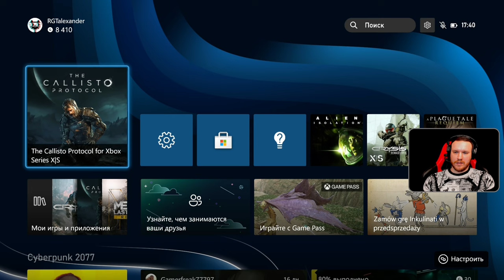Прохождение The Callisto Protocol ✪ XSX [СТРИМ 4K]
Полное прохождение The Callisto Protocol на русском языке (субтитры) на Xbox Series X в 4К 60 FPS.

— моя группа в мессенджере для избранных

Об игре The Callisto Protocol («Протокол Каллисто»):
Действие данного сюжетного хоррора от третьего лица происходит через 300 лет после наших дней. Играть нужно за Джейкоба Ли, волею судеб оказавшегося в тюрьме «Чёрная жесть»: учреждения с максимально строгим режимом на Каллисто, спутнике Юпитера. Заключённые стали превращаться в чудовищ, и в тюрьме наступил хаос. Чтобы выжить, Джейкобу нужно пробиться в безопасное место и спастись из «Чёрной жести», попутно раскрыв мрачные тайны, погребённые под поверхностью Каллисто.